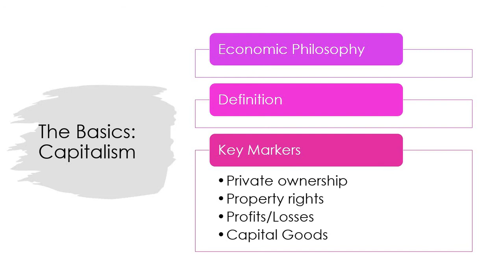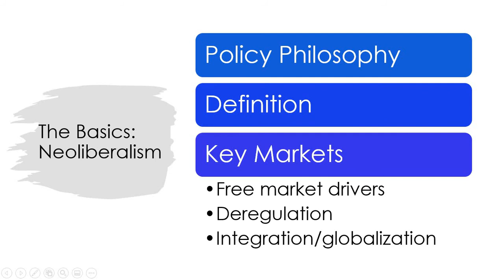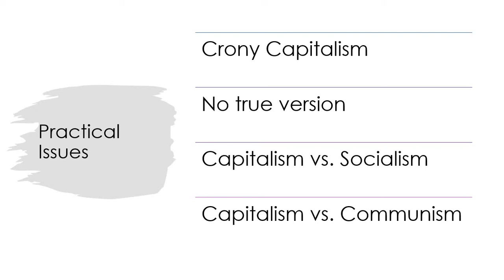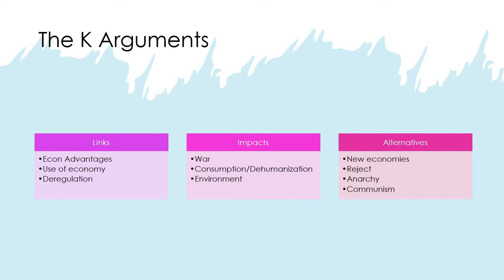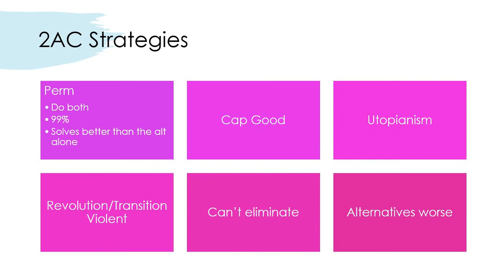Capitalism K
Learn about the Capitalism K and Aff strategies